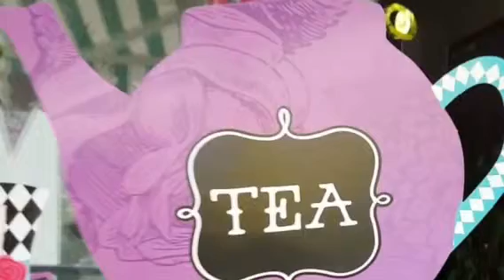Birthday Party Ideas I Tea Party Theme for Young Girls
Tea Party

Big girls who are past the age of Barbie & Frozen themes can try this Tea Party!

Theme decor - Tea Party/ High Tea, floral, English
Theme Colour - Pink, green - all shades
Decor - Tea cups, saucers, tea kettle, flowers, candles, paper hanging cutouts, paper craft etc
Food - Juice served in kettle and tea cup saucer, pasta, sandwiches, cup cakes, chips, marshmallow sticks, cut fruit sticks etc